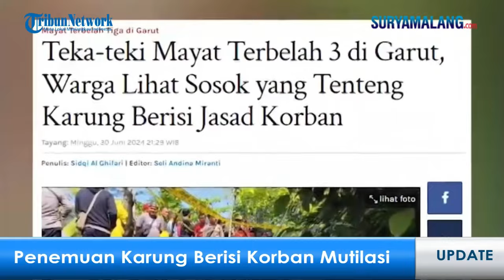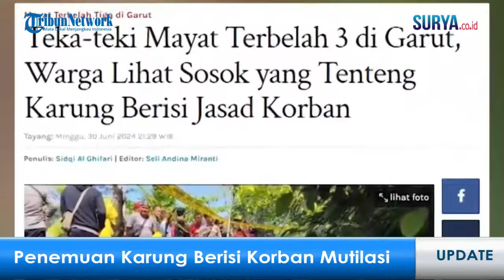JOKOWI SAMPAIKAN KONDISI PRABOWO PASCA OPERASI KAKI, RUSIA DIPREDIKSI BAKAL GABUNG KE HIZBULLAH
MALANG - Kami akan menyajikan informasi terkini yang akan dilaporkan secara langsung, diantaranya:

1. Isu Ayu Ting Ting Batal Nikah dengan Fardhana Mencuat, Umi Kalsum Kepergok Unfollow IG Calon Besan

2. Jenguk Prabowo Pascaoperasi, Jokowi: Mari Doakan Proses Pemulihan

3. Aksi Keji Pria Garut Mutilasi Korban Jadi 3 Bagian, Warga Lihat Pelaku Tenteng Karung Berisi Jasad

4. Tegaskan Siap Perang Lawan Semua Negara di Timur Tengah, Israel Klaim Bakal Dibantu Intelijen AS

5. Pria di Alor NTT Ditemukan Tewas dengan Leher Dililit Celana

6. Rusia Diprediksi Bakal Gabung Hizbullah, Peringatkan Jika Israel Nekat Serangan ke Lebanon